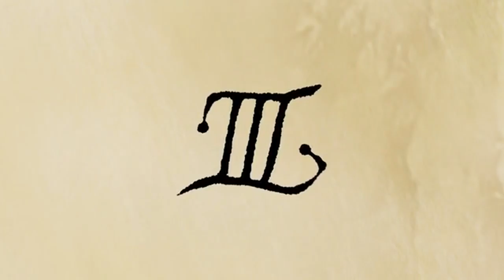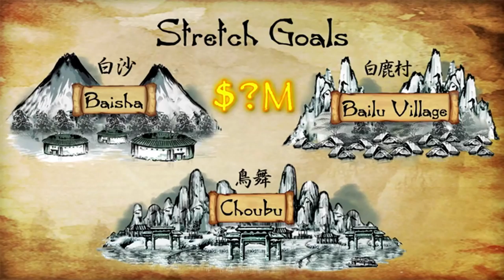Shenmue 3 E3 2015 Trailer / Yu Suzuki Interview (PS4/PC)